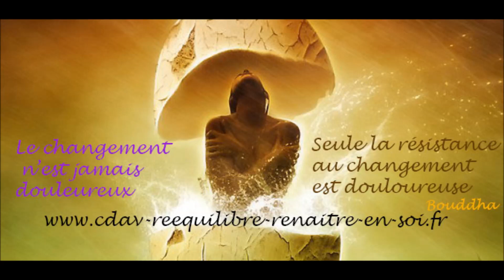meditation lâcher prise rapidement avec nettoyage énergétique et bulle de protection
meditation guidee lâcher prise rapidement avec nettoyage énergétique et bulle de protection grâce à la visualisation créatrice. Namasté.. Je suis David Capraro thérapeute de l’âme énergéticien et je vais vous guidez pendant cette méditation. Voici une méditation que j'applique dans mon cabinet et sur moi même, pour vous aidez à lâcher prise plus profondément et retrouver de la sérénité.

Vous souhaitez vous libérer de vos émotions les plus enfouies qui vous empêchent d'avancer dans votre vie ? Et si les douleurs de votre corps étaient des émotions bloquées depuis votre enfance? Faire un soin énergétique pour guérir les émotions de votre mère ou guérir des blessures émotionnelles de votre familles depuis des générations.
Découvrez ma méthode C.D.E Chemin de Délivrance Emotionnelle !

David Capraro Energéticien Magnétiseur Guérisseur à distance ou au cabinet à Bessan près d'Agde entre Montpellier et Béziers dans l'Hérault 34
Aide au développement personnel et la spiritualité.

Et si c'était possible de se libérer de ses émotions, allez voir les témoignages:

Titre : Miracle Happens While You Sleep